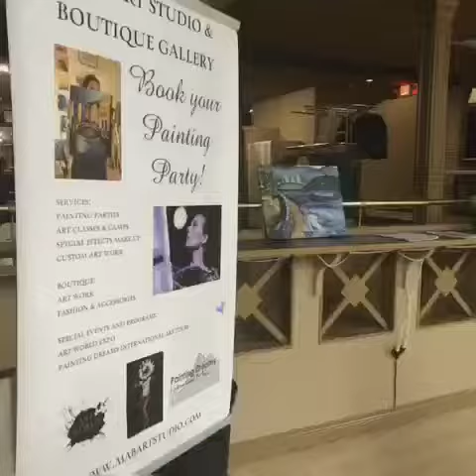Vancouver Painting Party at Zgoda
A wonderful evening of painting, mingling and creating at the Polish Friendship Society of Vancouver "Zgoda" with artist Monika Blichar.

Our session allowed participants to explore one of Vancouver's most famous landmarks-Stanley Park with a view of the North Shore mountains. We explored perspectives, colour mixing, highlighting and shading and also how to create clouds and reflections on water.

We also fundraised for a very special homeless person and look forward to making his holidays a brighter time!

Way to go everyone!

Big thank you to ZGODA for your support of the arts community in Vancouver.

Book your party today!